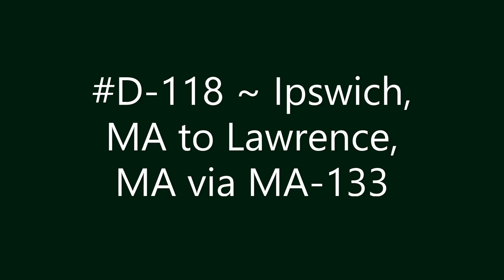D-118 ~ Ipswich, MA to Lawrence, MA via MA-133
Ipswich, MA to Lawrence, MA via MA-133.